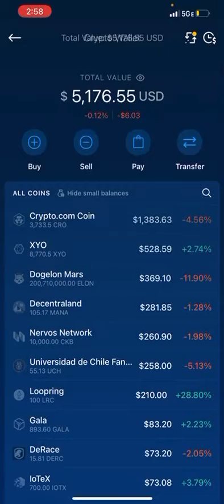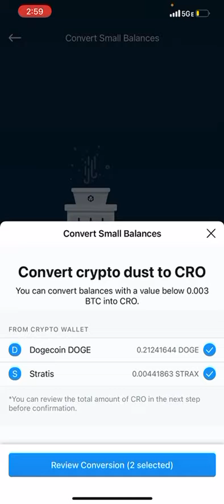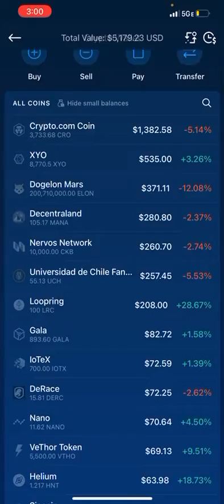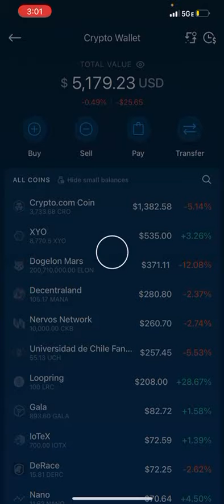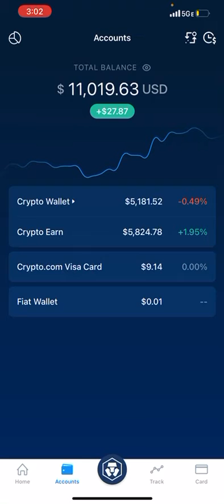"Crypto Breakout Alert: Could THIS Rising Trio Trigger a Market Explosion?!"